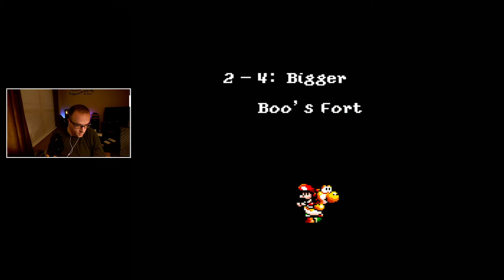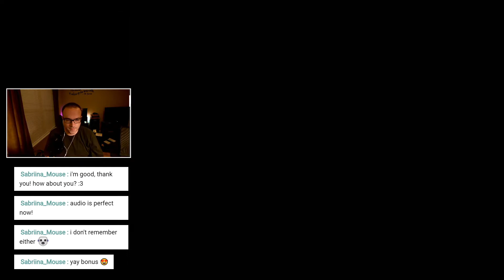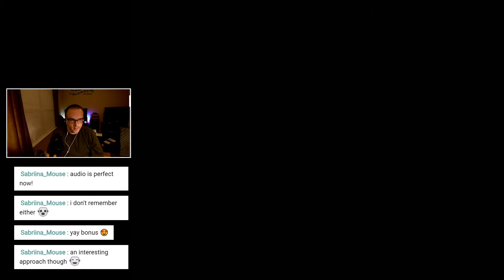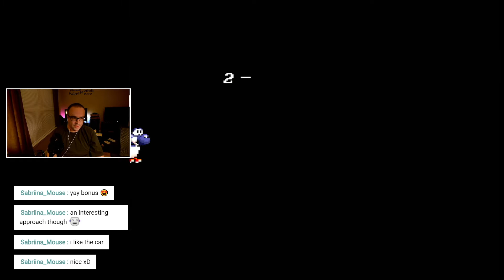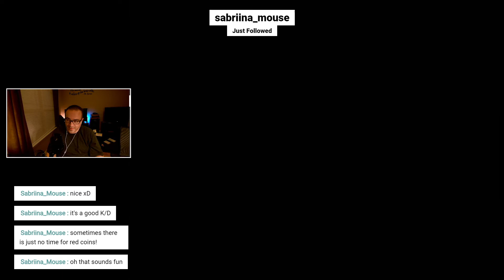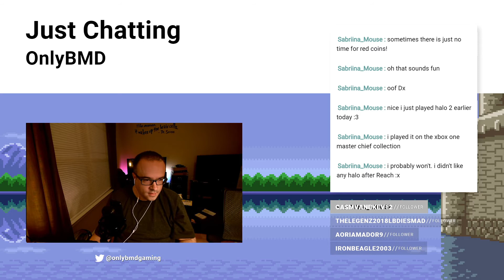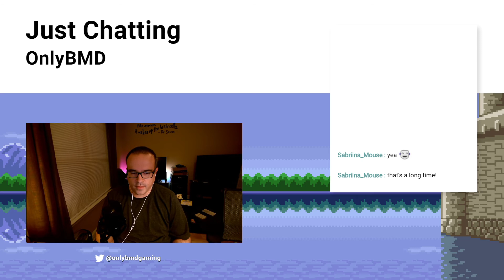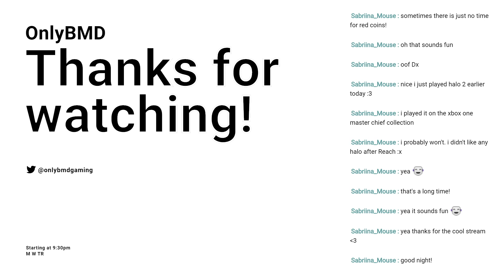Super Mario World 2: Yoshi's Island (SNES Classic) - Streamed 2021-11-09